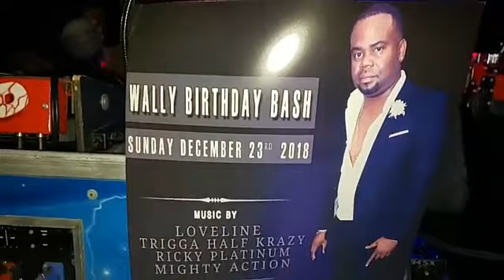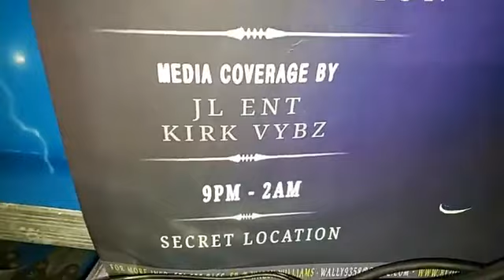Bashie Sweet sixteen